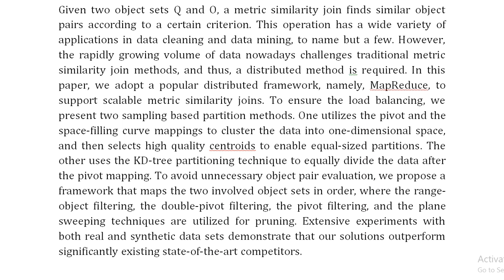Metric Similarity Joins Using MapReduce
IEEE PROJECTS 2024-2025 TITLE LIST

Support Including Packages
Complete Source Code
Complete Documentation
Complete Presentation Slides
Flow Diagram
Database File
Screenshots
Execution Procedure
Readme File
Video Tutorials
Supporting Software
Support Specialization
24/7 Support
Ticketing System
Voice Conference
Video On Demand
Remote Connectivity
Document Customization